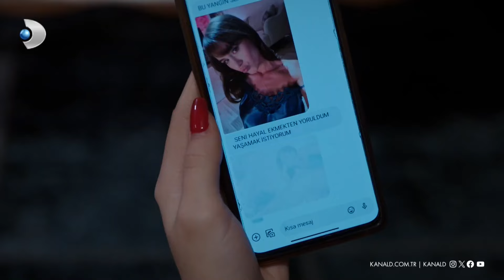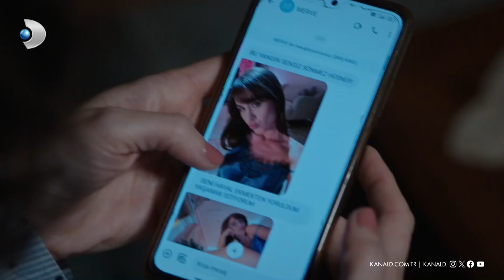Merve, Hüsnü'ye Abayı Yaktı! - Arka Sokaklar | 656. BÖLÜM